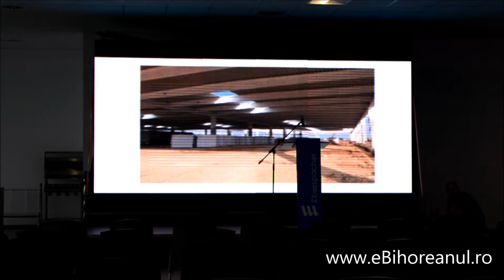eBihoreanul.ro: Inaugurare Eberspacher Oradea